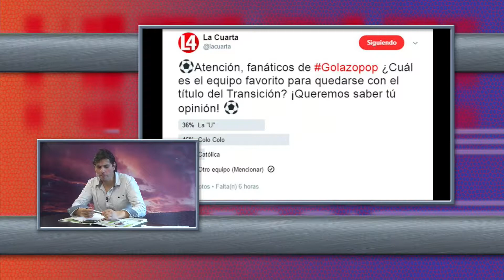GolazoDiario - ElInformaPop AM | Viernes 28/07/2017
Entérate de las principales noticias del deporte nacional e internacional al mejor estilo de"GolazoDiario". Además de las principales noticias de chilito, América y el mundo en el noticiario "El InformaPop"